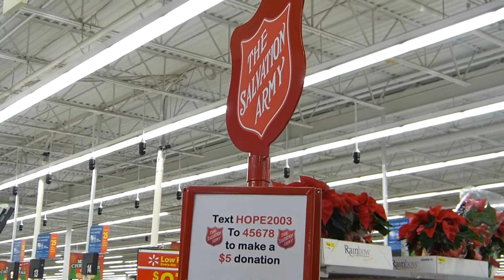30 Deeds Done Dirt Cheap: Deed 5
Jayme, Dan, and Jordan headed to Wal-Mart in Okotoks to volunteer with The Salvation Army to help collect donations!